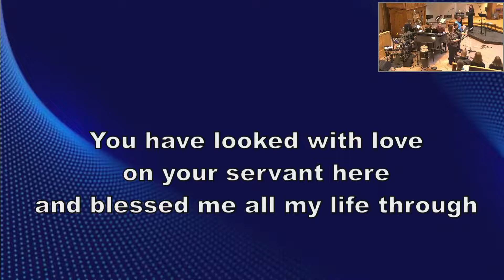Young Worshippers Message + December 4, 2022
Minister of Music David Horton joins Trinity Young Worshippers in an Advent lesson about Peace.

Texts and music reprinted and streamed under the following licenses: Augsburg Fortress Liturgies Annual License SAS002250 . CCLI License #1295571; OneLicense A706801.